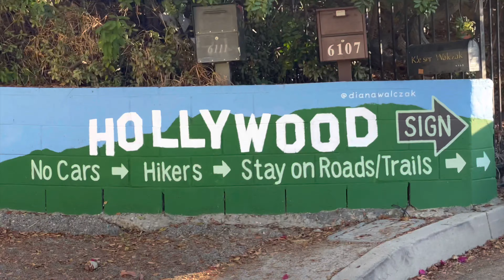Hiking to the Hollywood Sign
Started our hike to Mt. Lee Summit (back of Hollywood sign) from Lake Hollywood Park all the way up through Mulholland Hwy until we got to the end of Derondra Dr where the big and small gates are located. Walked through the small gate behind the wall on the left side of the locked big gate. Mt Lee Dr starts at the other side of the gate where Derondra Dr ends. Hike up Mt Lee Dr all the way to the Hollywood sign.